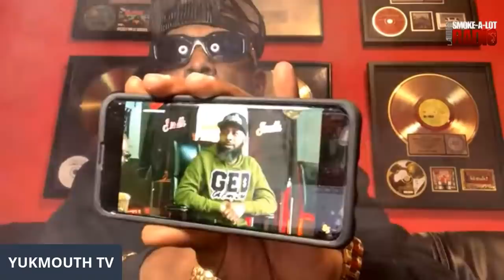YUKMOUTH Responds To SLEEPY BROWN 85 SOUTH SHOW Interview MUST SEE!!